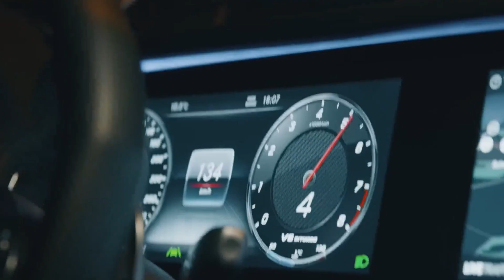SAMRA feat. BOJAN - Vermissen (prod. by 21Khz)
➤ Samra feat. Bojan Deutschrap Remix 2023

Durch den Remix wird kein Einkommen erzielt. Mögliche Monetarisierung erfolgt durch den Urheber.